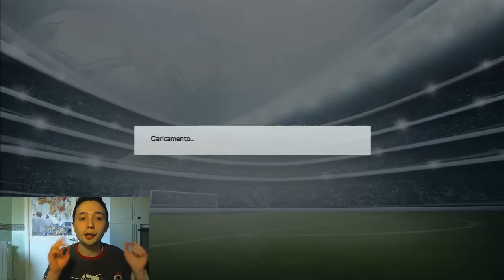FUT 14**Robben** Road to Glory 19_Ma P***a.....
Oggi episodio su Robben, giunti in divisione 1 riusciremo a restarci??? Ne dubito...
Superiamo i 20 likes per il prossimo episodio???